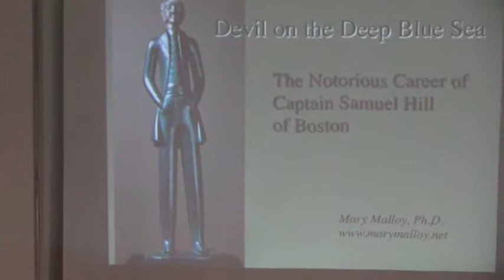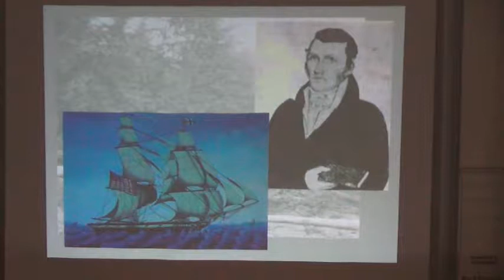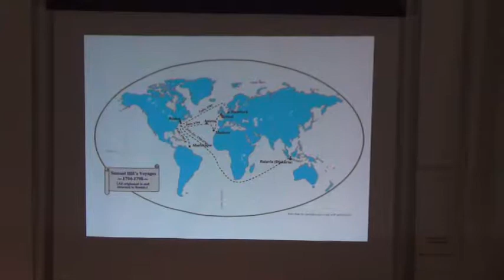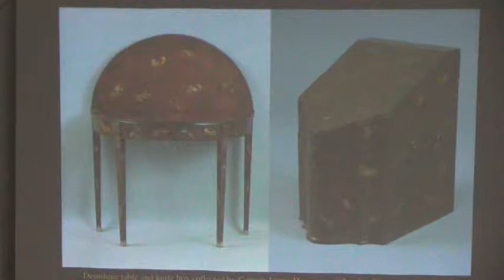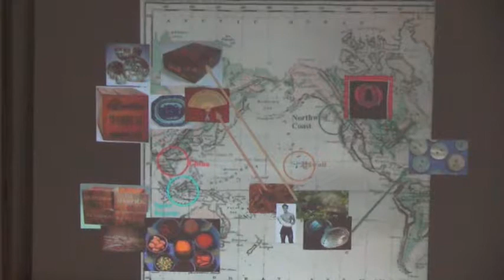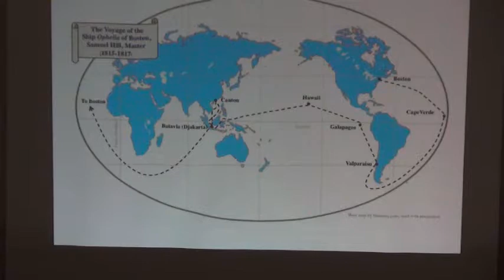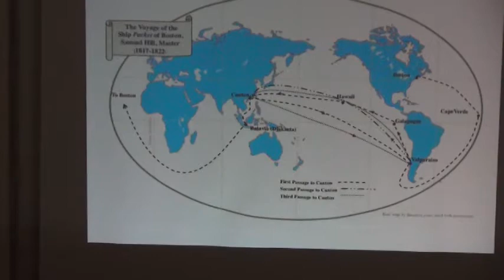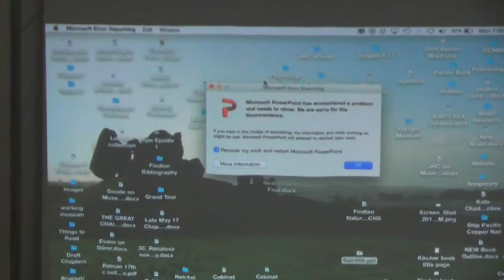Devil on the Deep Blue Sea: The Notorious Career of Captain Samuel Hill of Boston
Presented by: Mary Malloy, author  July 10, 2017